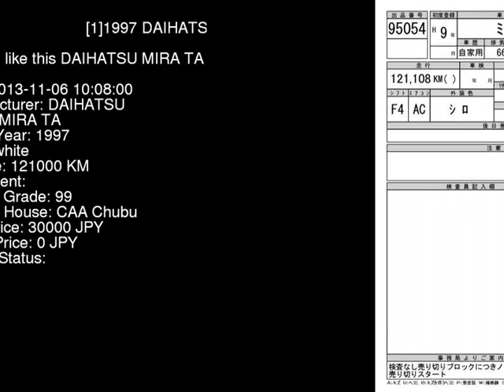1997 DAIHATSU MIRA TA L500V - Japanese Used Car For Sale Japan Auction Import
1997 DAIHATSU MIRA TA L500V - Japanese Used Car For Sale Japan Auction Import L500V,DAIHATSU,MIRA,TA,CAA Chubu,jdmvip,vip,jdm,cars,japan,jdmvip.com,japanesecars,usedcars Japanese Used JDM Car For Sale At Auction in Japan for Import